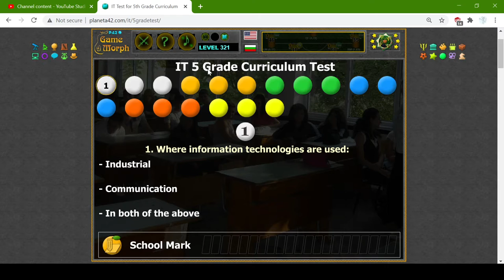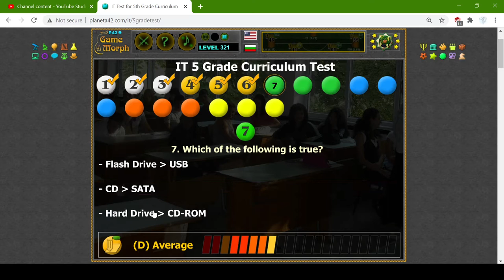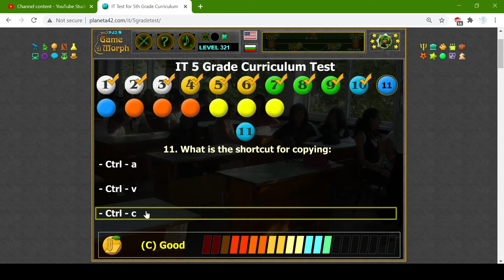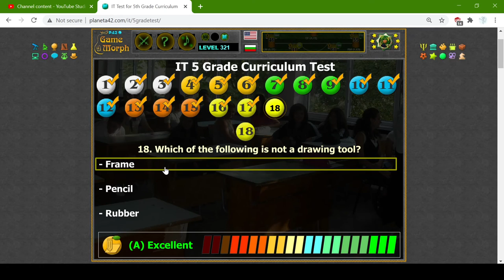5th Grade Computers (Term Test) 💻🧩🎓 Fun IT Homework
Basic knowledge to pass the 5 grade Information Technology class.